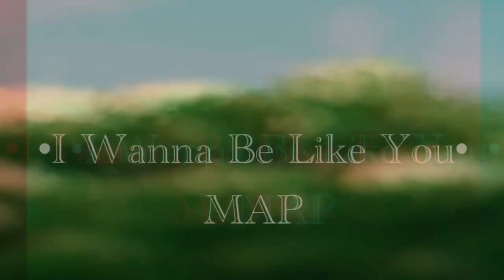[GLITCH WARNING] I Wanna Be Like You MAP {Intro}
Im in animation hell

For Jozlyn Moonlight